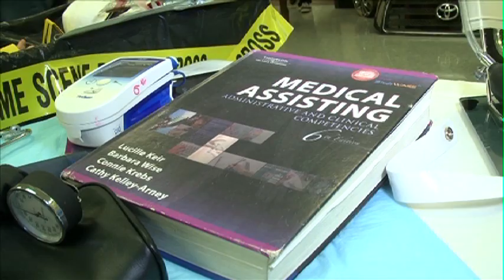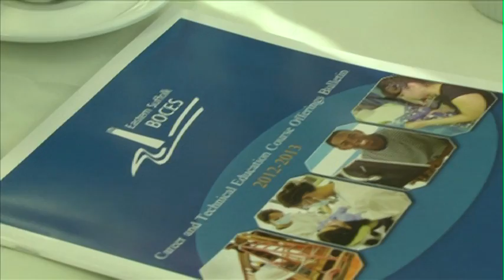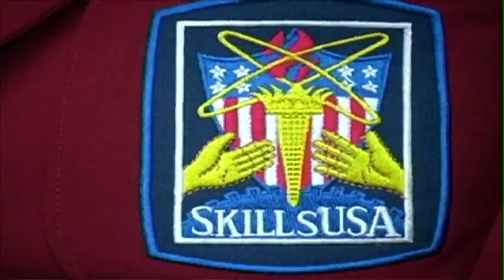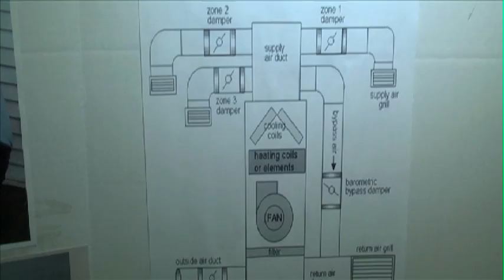Eastern Suffolk BOCES Members discuss Career & Education Opportunities at LIMBA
BOCES discusses the future of education at a LIMBA meeting.

Featured Interviews: Lars Clemensen, Superintendent, Hampton Bay Public Schools; Julie Lutz, co-Chair, CTE Task Force at Eastern Suffolk BOCES; Dean Lucera, District Superintendent, Eastern Suffolk BOCES; Ernie Fazio, Chairman, LIMBA; Valentino & Freddy, Longwood High School Robotics Team; Sandra Townsend, VP of the Board, Eastern Suffolk BOCES